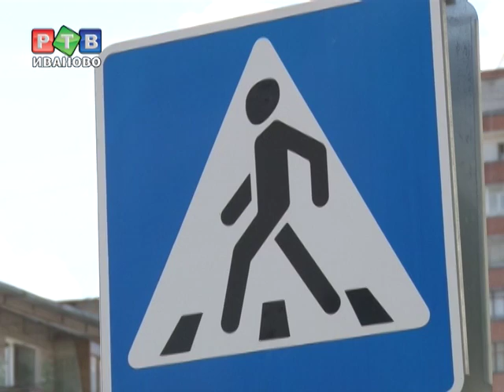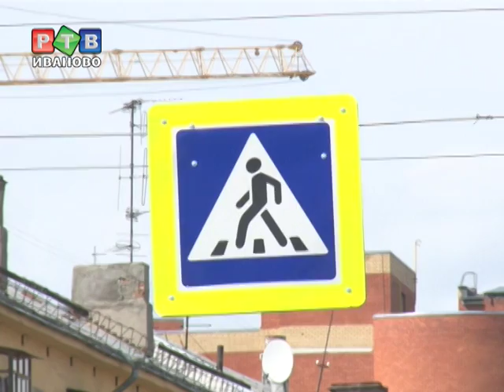"Зебры" около школ станут желтыми